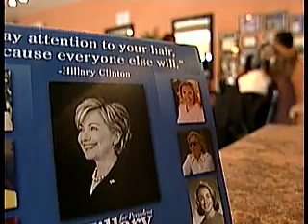Obama Day 99